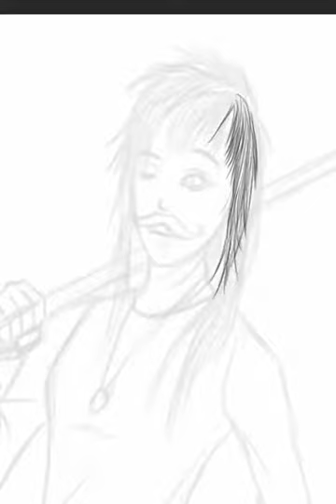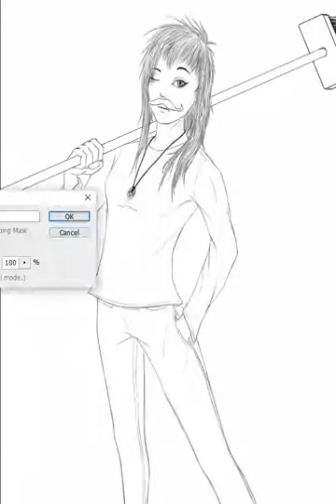BlooBiscuit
Inspired by a friend of mine with her amazing hair colour and style.